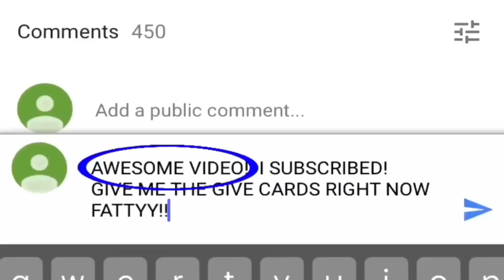I WAS ALMOST KIDNAPPED BY SIRI AT 3:00 AM! *ON CAMERA!*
✔️ Hey guys it's Dorito's reaction here, here reacting to... NOTHING! Because today, I will be doing ANOTHER 3:00 AM challenge. If you don't know what the challenge is, it is basically where people do crazy things at 3:00 AM! And paranormal things might happen to them! Some examples of the 3:00 AM challenge is calling the boss baby, calling videos, and other things like that! Today, I decided to talk to SIRI at 3:00 AM! She said she was going to kill me, and she even EVEN KNEW WHERE I LIVED!! This is the scariest video I've ever recorded. Also, lights randomly turned off, I heard lots of ear splitting screams, it was just, VERY SCARY!! So watch the whole video, but beware, it's very creepy.. 😈 Also I will be doing a fidget spinner giveaway.. All you guys need to do to join this giveaway.. is subscribe to my channel, like the video, and turn notifications on. So good luck to you, and anyway, ENJOY THIS VIDEO!

✔️ Original video ~
💯 Goals for this video:

Likes: I HAVE NO IDEA GET ME LOTS OF LIKES SO ILL BE HAPPY!!

👍 Add me on snapchat ~ doritosreacts
Dorito's Reaction
Bethlehem, PA
18015